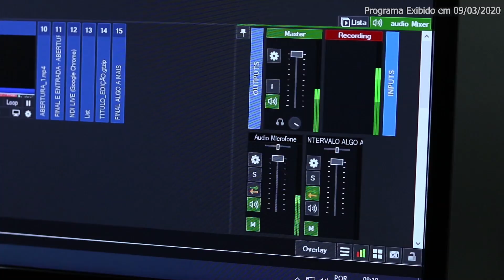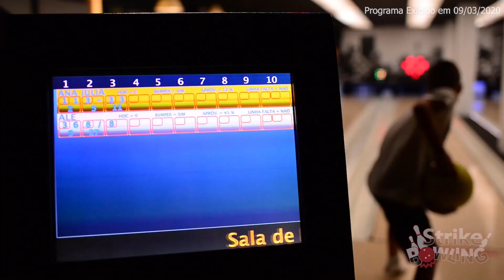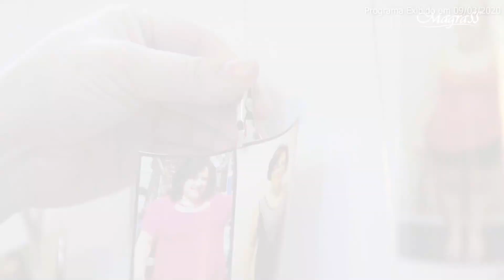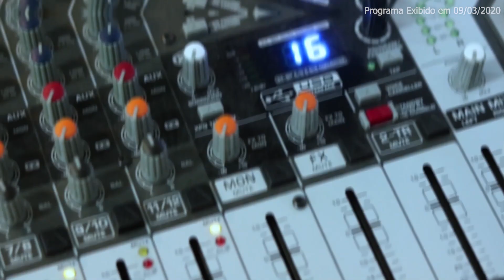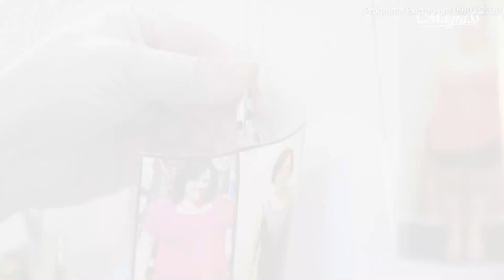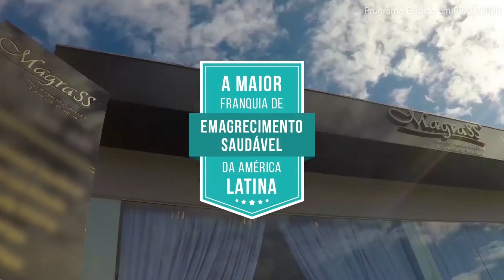ALGO A MAIS - BEM VINDA MAMÃE + DIA DA MULHER